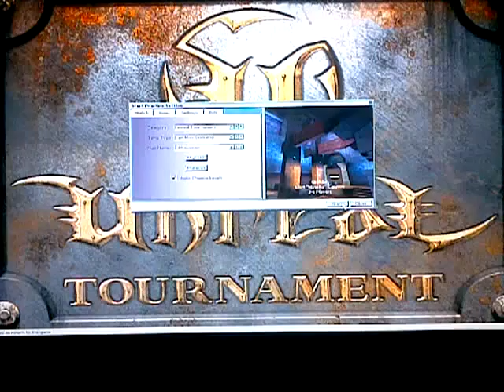Unreal Tournament : LMS Livecom on Grider